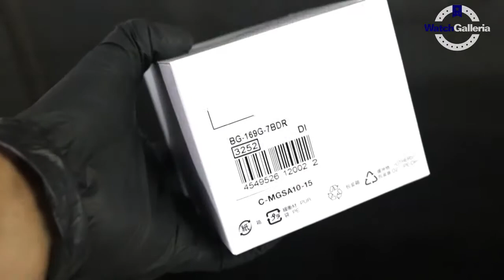JAM TANGAN CASIO BABY-G BG 169G 7BDR / BG-169G-7BDR UNBOXING - GROSIRJAMTANGAN.COM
Hi guys, kali ini kita akan menampilkan Casio Baby-G BG-169G-7BDR

Spesifikasi:
Brand: Casio
Series: Baby-G
Model No.: BG-169G-7BDR
Gender: Ladies
Garansi: Garansi Resmi PT.GILANG AGUNG PERSADA 2 Tahun